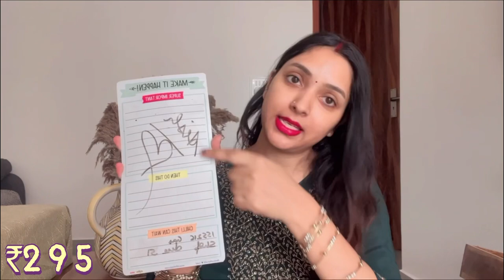Amazon Haul | How I arranged it 🥰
5. Candle holder

6. Candles

7. Kitchen organiser

16. Wall mirror

18. Dressing organiser

19. Dressing organiser